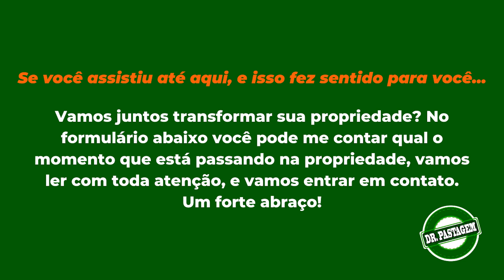MAIS LEITE, MENOS VACAS! Produtores saíram de 70L/dia com 18 vacas para 200L/dia com 12 vacas!!!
Juliano Alarcon - Doutor Pastagem